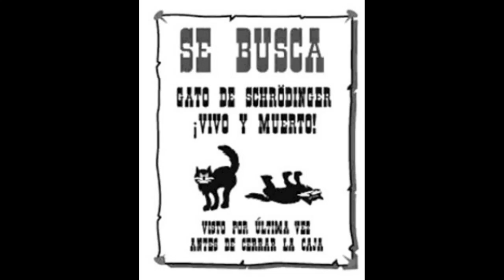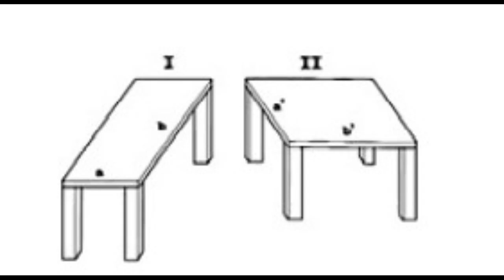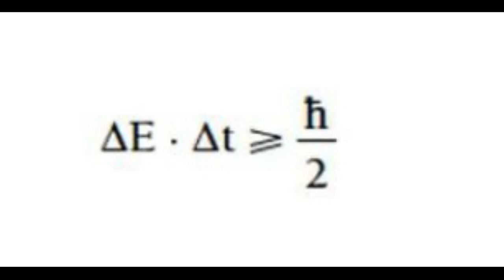FISICA CUANTICA 2nda PARTE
TODO el mundo tiene derecho a dudar de todo tan a menudo como quiera. Es obligado dudar al menos una vez. Ninguna forma de ver las cosas es tan sagrada que no pueda reconsiderarse. Ninguna forma de hacer las cosas es tan óptima que no pueda mejorarse.